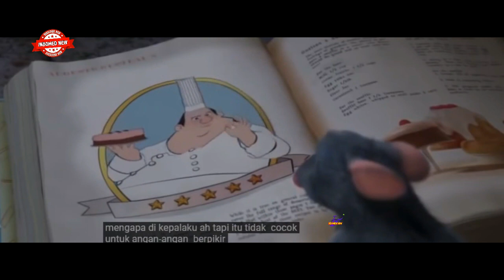TIKUS-TIKUS LUUAARR BIAASSAA... || INDOMED NEW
Film Ratatouille menceritakan perjuangan seekor tikus bernama Remy mati-matian ingin menjadi Chef Handal,  bermimpi menjadi seorang koki yang hebat, di kota Paris.

Wassalam..
Indomed New.